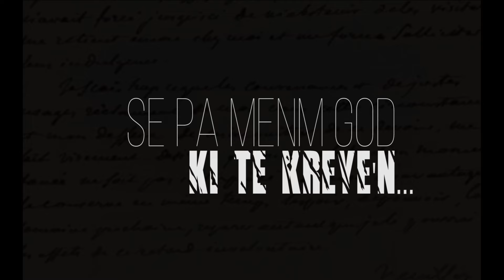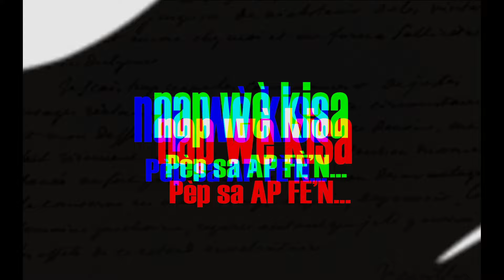BAKY - Lettre a Dessalines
Lettre a dessalines lyrics video by Marc-Antoine Placide of Free Media Studios.
Song was originally released in Dec 2014 off Baky's first album, Fos Yon Black.